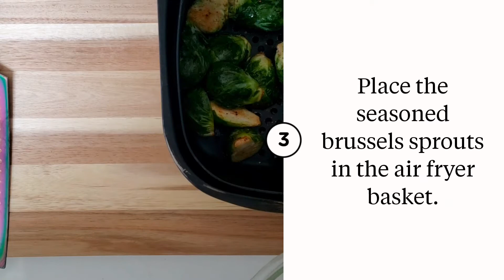Air Fryer Brussels Sprouts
Crispy and tender, air fryer brussels sprouts make a great appetizer or side dish. A healthier option than deep-fried, the air fryer helps create crispy brussels sprouts in less time.